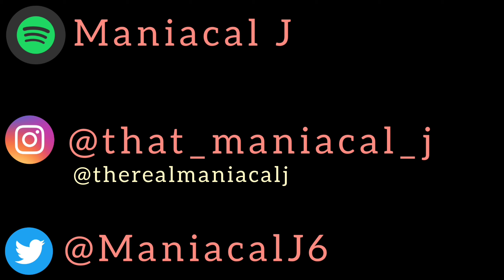MANIAC Reacts to GAWNE - Silence (REACTION) | DON'T BE SILENT!!!